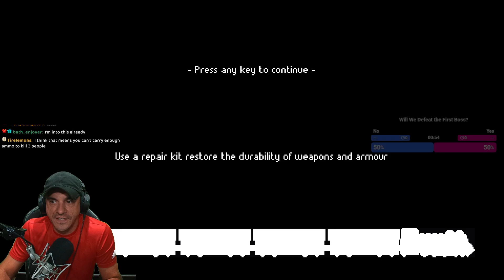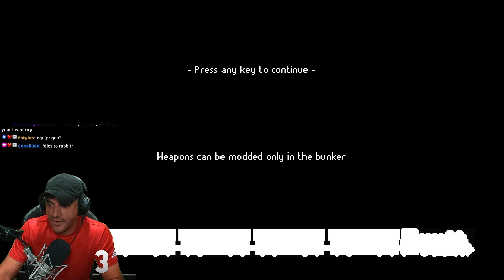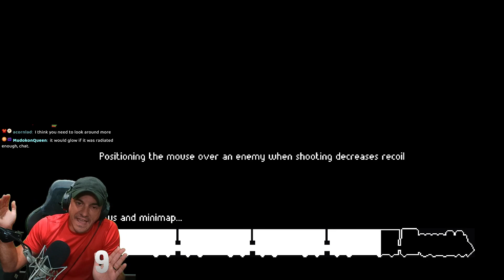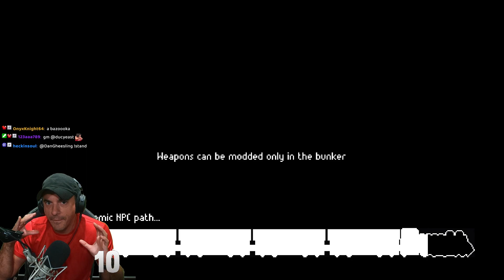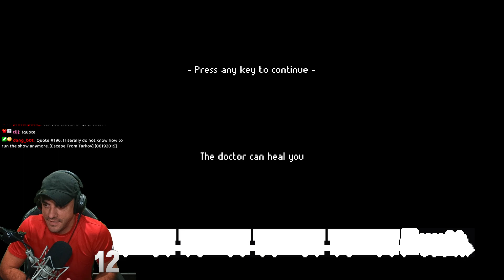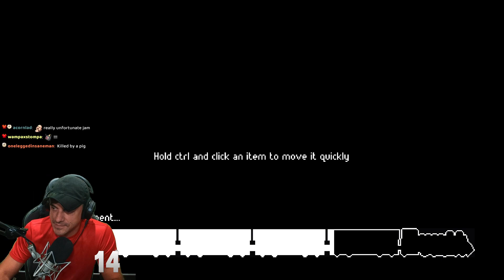Zero Sievert on the most BRUTAL difficulty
This VOD aired live on Twitch on September 11th, 2023. Want to watch it live?